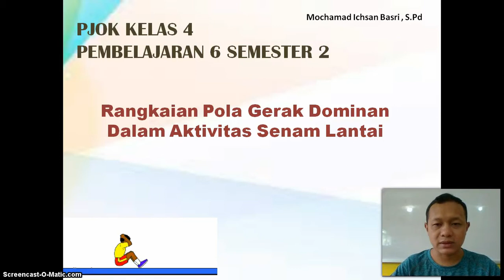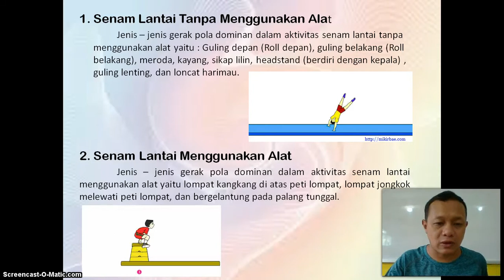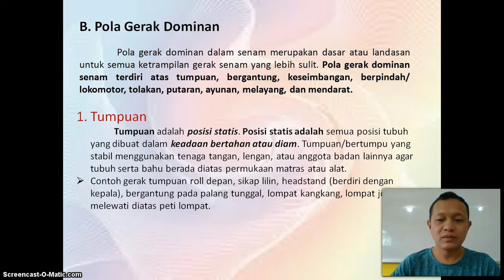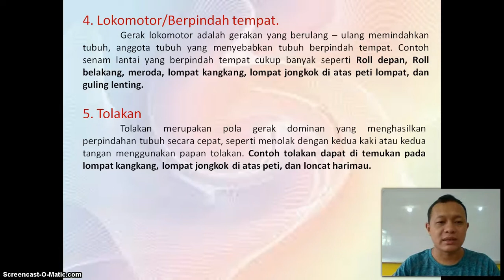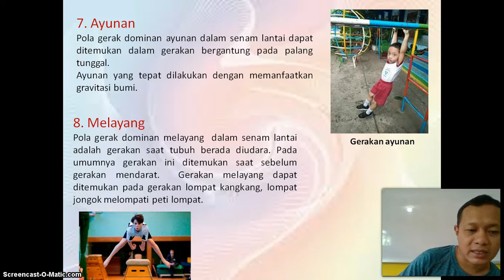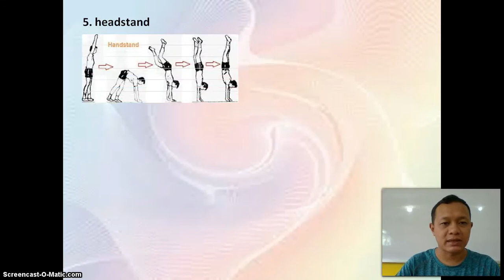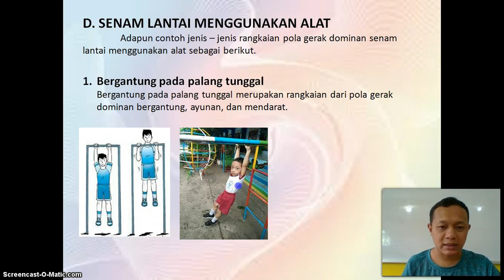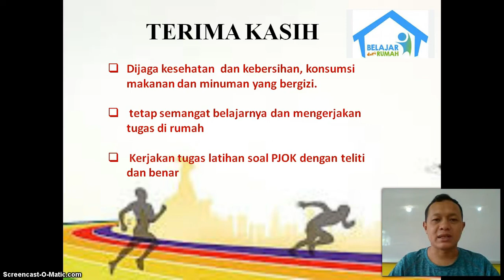BelajarbersamaSUKMA: Kelas 4 MI Islamiyah | PJOK | Rangkuman Gerak Dominan Senam Lantai